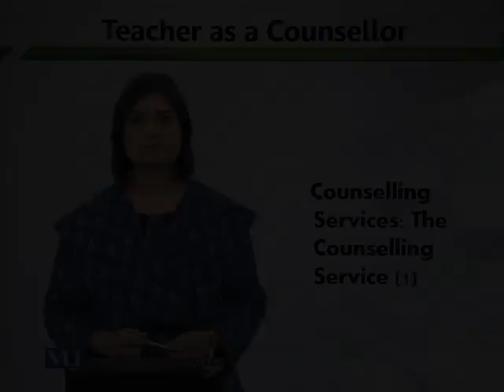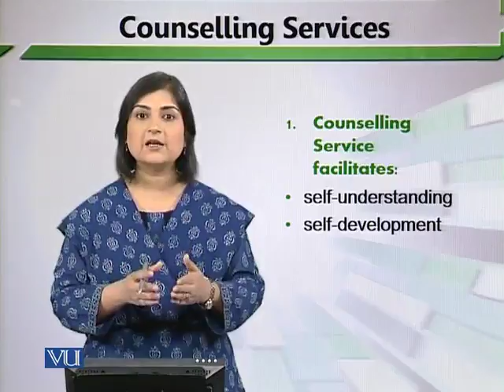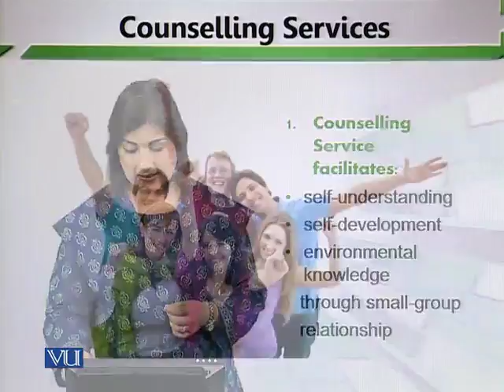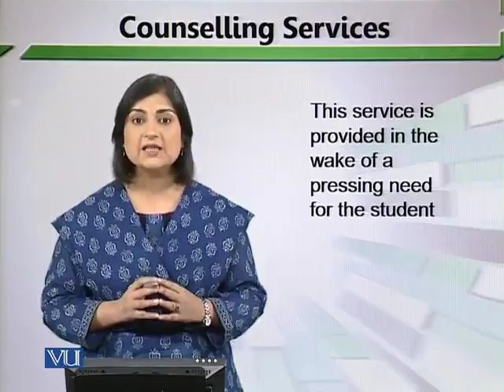EDU304_Topic152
Topic: 152